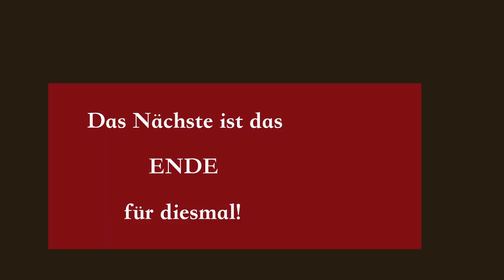Streichen mit Leinöl, Anschäften, Morsches reparieren - Eingangstor von 1890 restaurieren Teil 11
Manuel arbeitet immer unermüdlich an dem alten Tor. Es verlangt ihm das Letzte ab.